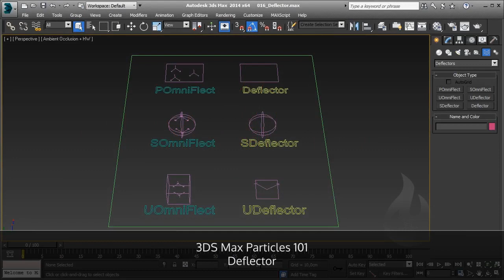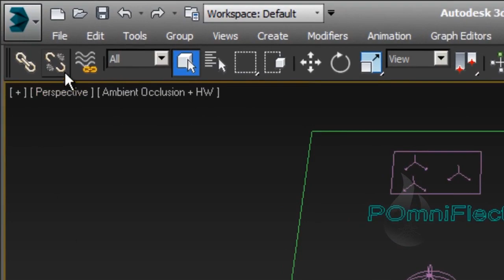[ITA] - Autodesk 3DS Max - Particles 101 - Lesson 16 - Deflector